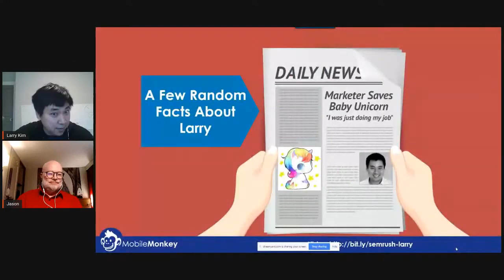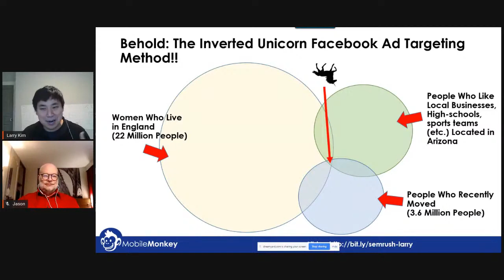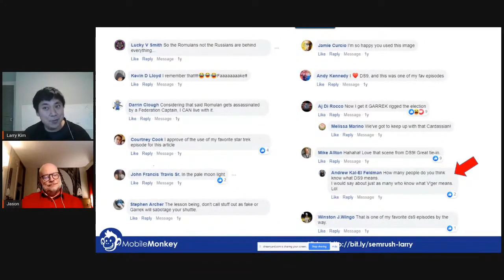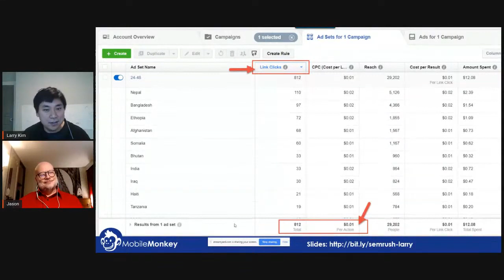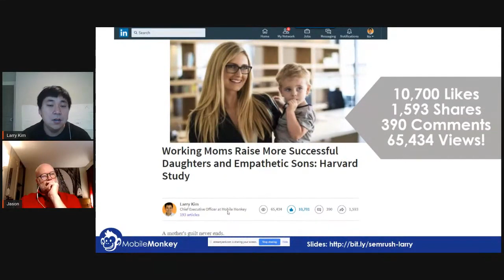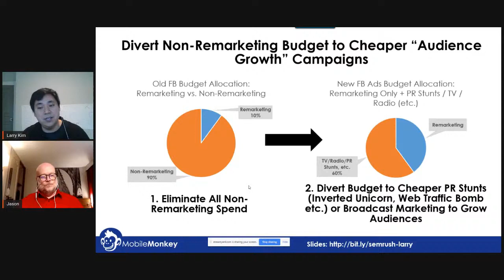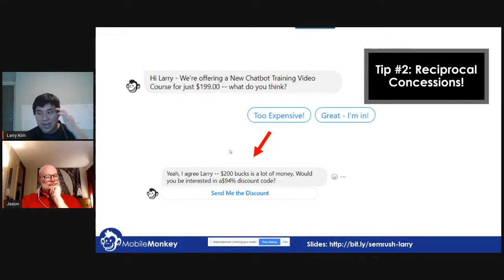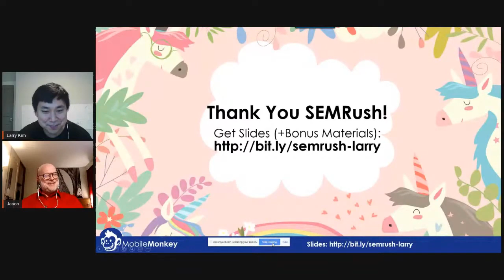The Top 10 Facebook Advertisement Hacks of 2020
4:10 Larry’s intro
7:45 The inverted Unicorn Ad Targeted Method
13:30 Unrelated interests methods
20:00 Summary:  inverted Unicorn Ad Targeted Method
21:10 Facebook Web Traffic Bomb
29:25 The Russian Ad Targeting Method
33:50 Targeting the opposite (eliminate moderates)
37:16 Crazy Remarketing Strategy: Say “NO” to regular campaigns
39:44 Brand Affinity Dramatically Impacts CTR (2x-3x)
42:02 Divert non-remarketing budget to Cheaper “Audience Growth”  Campaigns
42:57 LinkedIn Broetry (Double Spaced Poems about Work and Life on LinkedIn)
43:34 How Marketing really works
44:40 Reciprocal Remarketing
46:07 Larry Kim vs Neil Patel
47:33 Facebook Messenger Ads
52:44 Messenger Post Auto-Responder

Crazy targeting by Larry Kim, these methods are not illegal, but they are using loopholes and getting great and reasonable cheap results